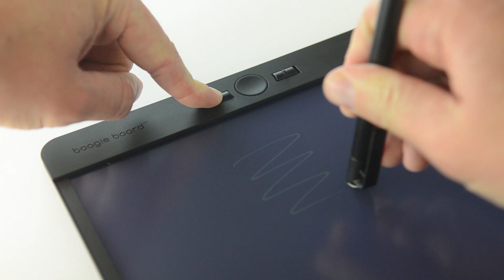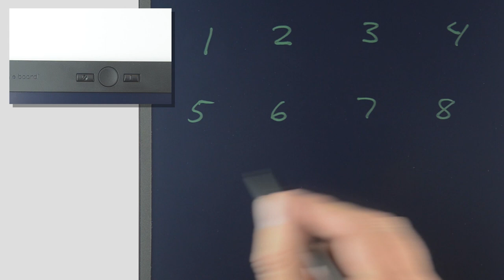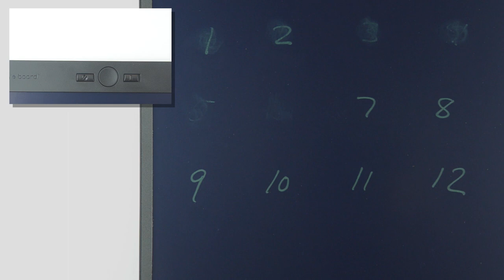How to Set Up Your Blackboard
The Boogie Board Blackboard makes it easy to jot down notes, draw up quick sketches, present your brainstorming ideas and more, without the need to carry pens or paper. It features an LCD Liquid Crystal Paper display that's comfortable to write on and can be completely cleared at the press of a button, or you can choose to selectively erase as if you're working with a traditional pencil. Plus, the screen is transparent so you can slide templates underneath and use them to help guide your writing or creations.